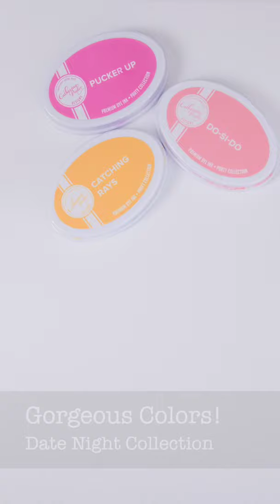Why are Catherine Pooler Inks So AMAZING?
Check out the latest Catherine Pooler Ink collection -- Date Night. These inks are AMAZING! The colors are bright and crips, they stamp beautifully whether you are stamping full images or sentiments, they blend beautifully, are water reactive and more! This is just a sneak of the inks that I will use in a video featuring Catherine Pooler stamps, dies and these inks.

• Party Collection : Date Night Ink Pad Bundle 8 Colors

• Party Collection : Date Night Ink Pads & Refills Bundle 8 Colors